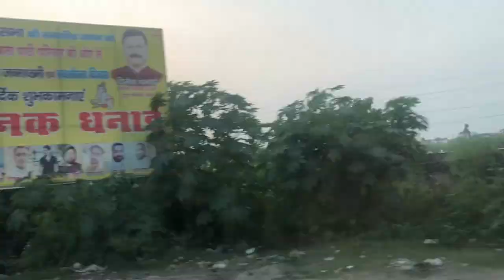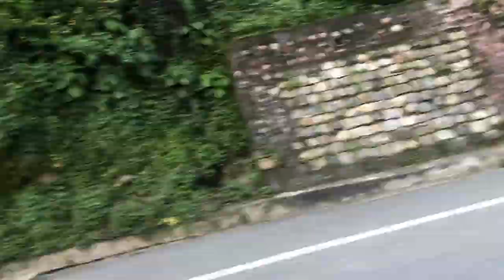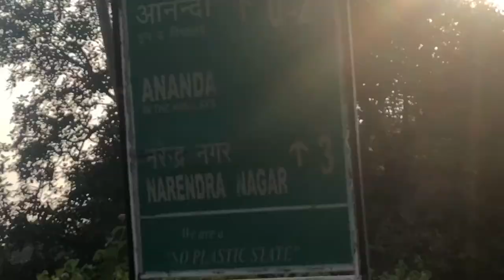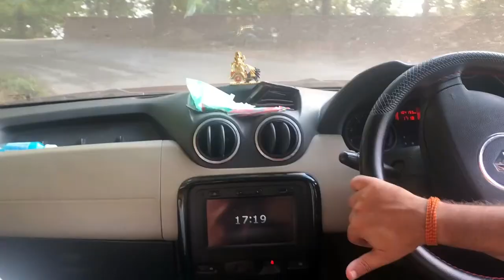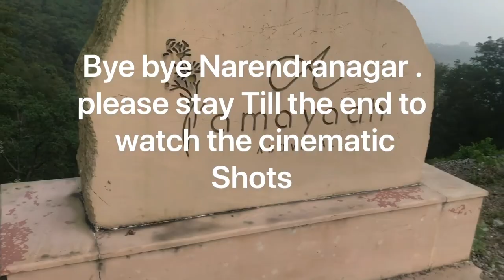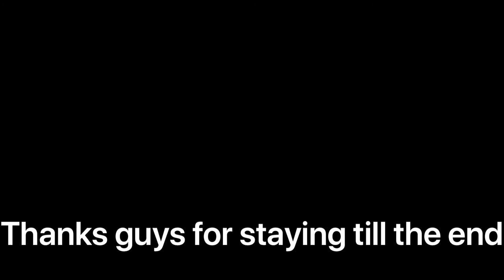Narendranagar vlog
amazing mountainside l Narender nagar vlog